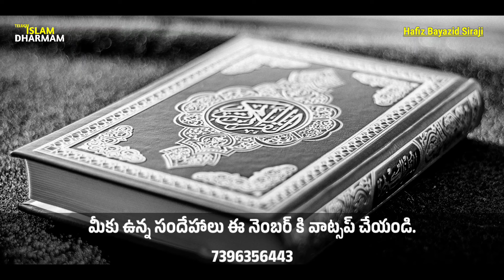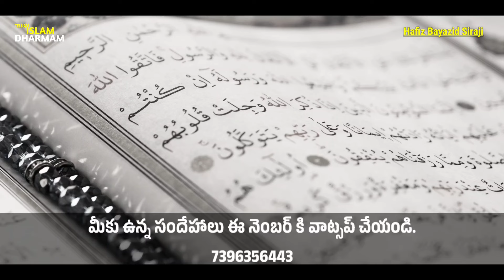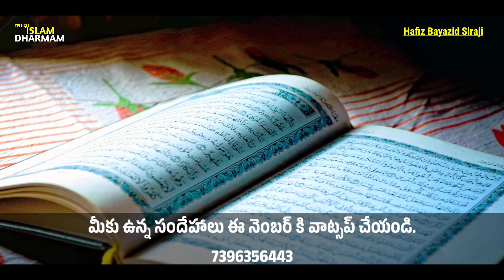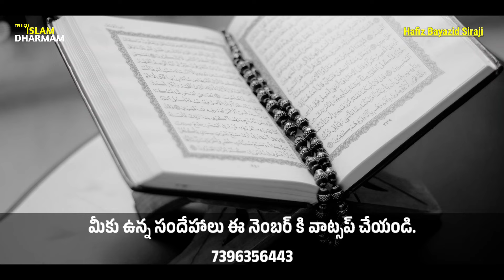🔴 Pravakta Mohammad garu (3 vektula) kosam dua chesaru || Hafiz Bayazid Siraji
IQRAA ARABIC CHANNEL
ఇఖ్రా అరబ్బీ ఛానల్ లింక్ 👇👇
🧔🧕 ప్రియమైన మిత్రులందరికీ 🧕🧔
అస్సలాము అలైకుమ్
మిత్రులారా. ఇస్లాం ధర్మం లో మరెన్నో విషయాలు తెలుసుకోవడానికి సబ్స్క్రైబ్ చేసుకోండి..💐💐💐💐
౼౼౼౼౼౼౼౼౼౼౼౼౼౼౼౼౼౼౼౼౼౼౼౼౼౼౼
౼౼౼౼౼౼౼౼౼౼౼౼౼౼౼౼౼౼౼౼౼౼౼౼౼౼౼
TELUGU ISLAM DHARMAM (Foundation)
IDBI Bank
(Holder) SHAIK BAYAZEED
AC NO.2063104000019877

౼౼౼౼౼౼౼౼౼౼౼౼౼౼౼౼౼౼౼౼౼౼౼౼౼౼౼
తెలుగు ఇస్లాం ధర్మం
ఫేస్ బుక్ పేజ్ 👇👇